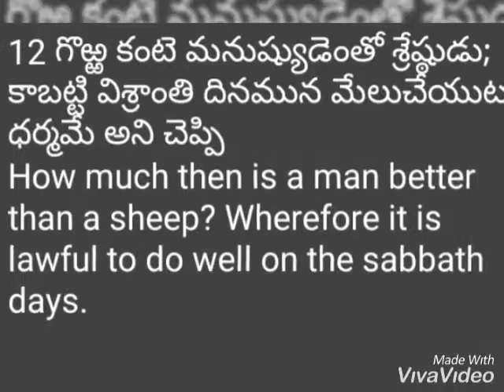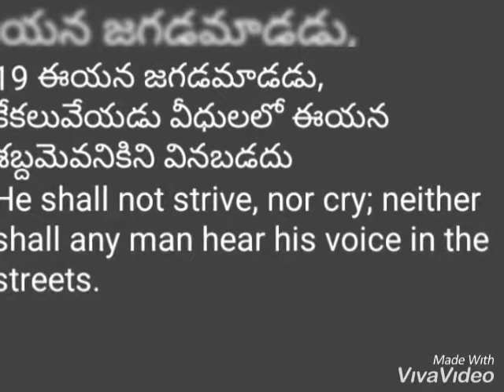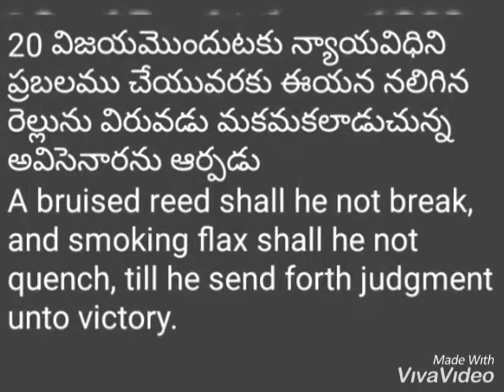Daily Bible Reading